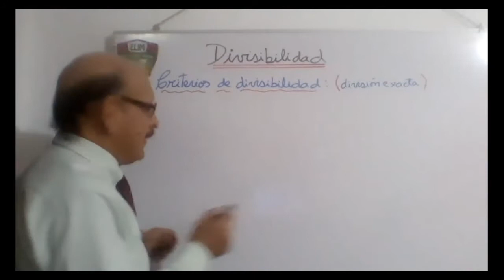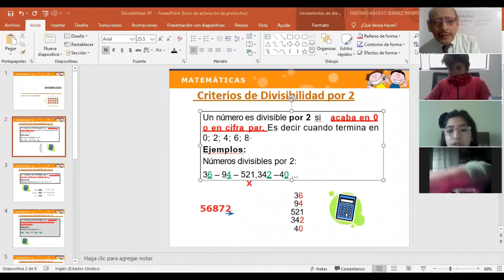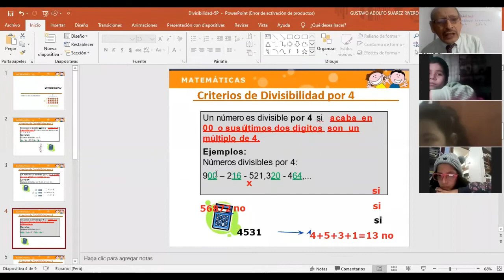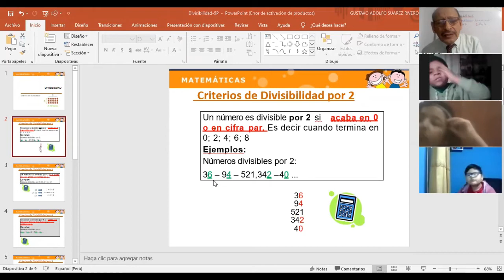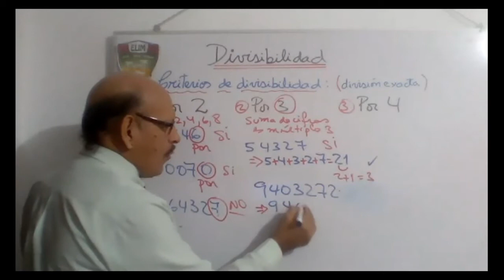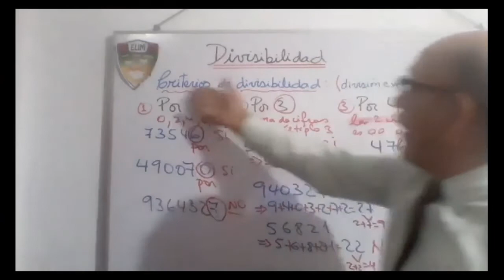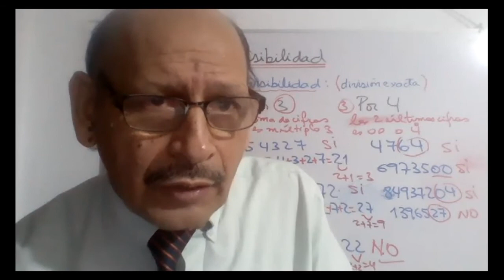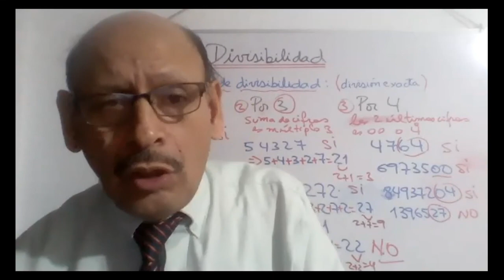DIVISIBILIDAD - MATEMÁTICAS - 4° PRIMARIA